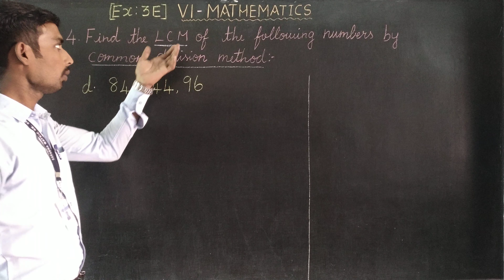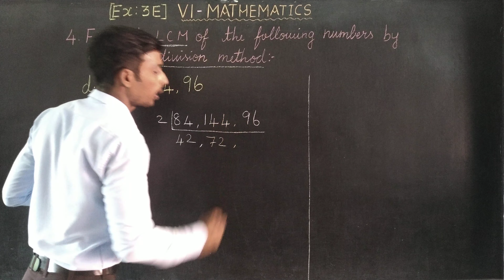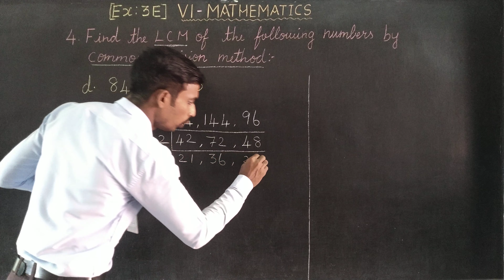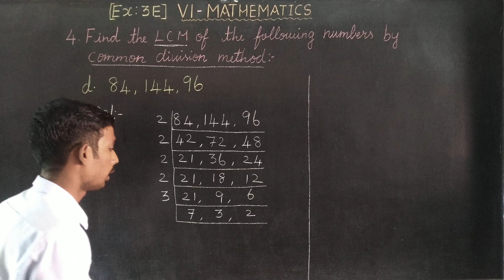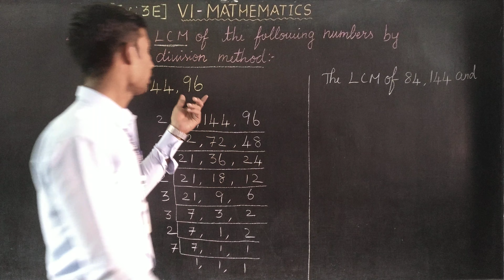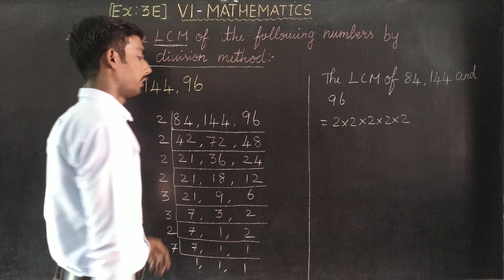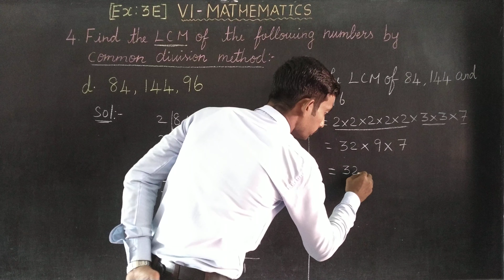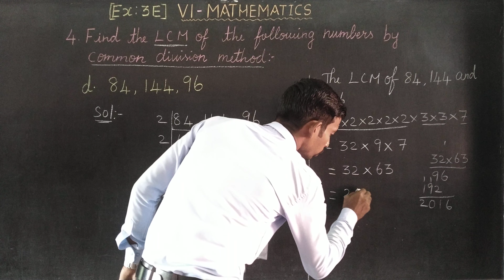EX 3E ROMAN 4 D Oxford Class 6 Mathematics